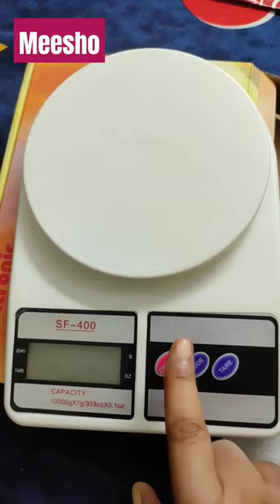Kitchen items weighing machine (upto 10 kg).